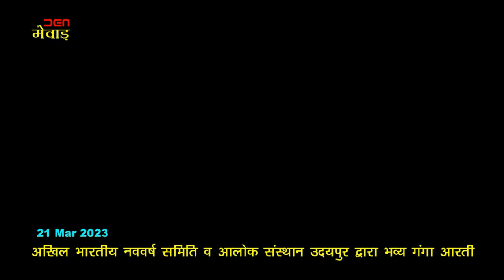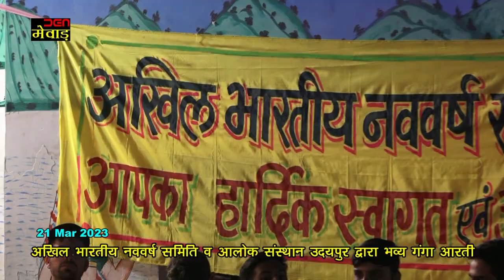अखिल भारतीय नववर्ष समिति व आलोक संस्थान उदयपुर द्वारा भव्य गंगा आरती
उदयपुर भव्य  गंगा आरती अखिल भारतीय नववर्ष समिति व आलोक संस्थान उदयपुर द्वारा